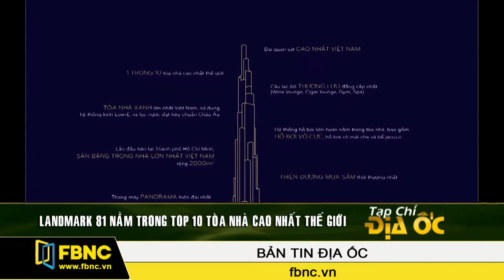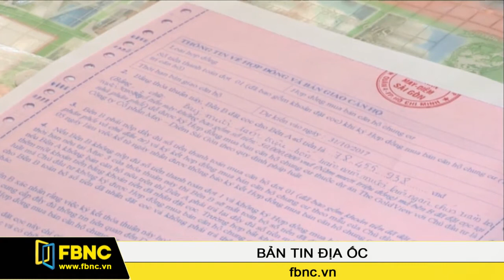FBNC - 27/07/2015: Bản Tin Địa Ốc (Phần 3)